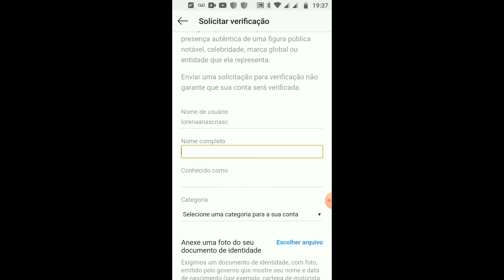Como ter a conta do Instagram verificada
Hoje vou te ensinar como ter o selo de verificação no Instagram
 ‌💻📛Aprenda como transforma seu canal do Youtube em uma Máquina de vendas e viva 100% online  , entre para o curso:👇
📘 Aprenda 5 formas de ganhar dinheiro com o Youtube mesmo sendo um total iniciante
📘Descubra como milhares de pessoas estão vendendo todos os dias pela Internet
  Baixe grátis  👇
🔥Tire suas dúvidas ,Baixe material de Apoio e faça networkintg , Tudo isso Grátis dentro do grupo do Telegram , clique aqui e eu te vejo do outro lado 👇